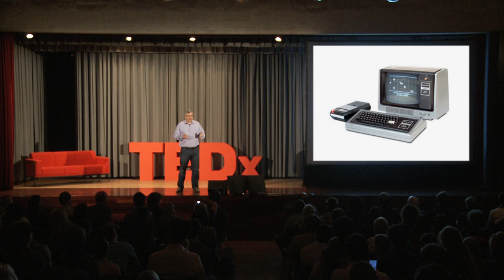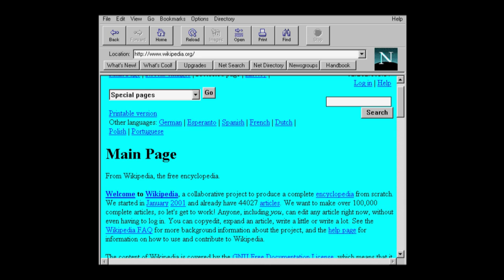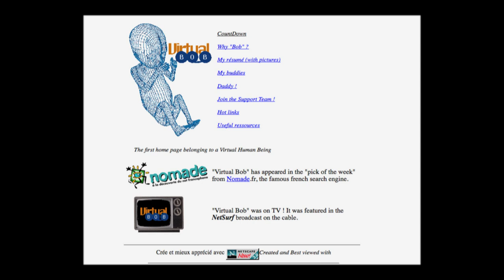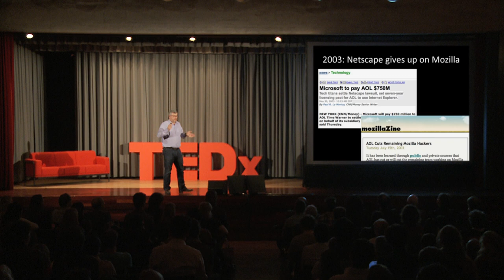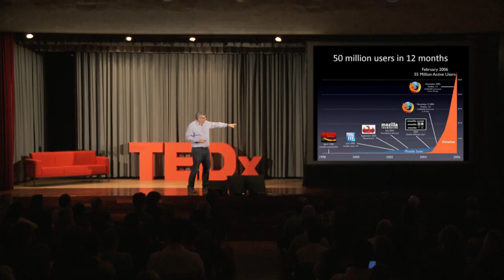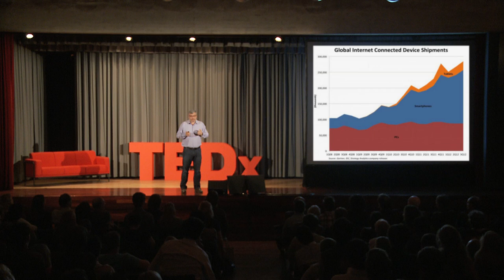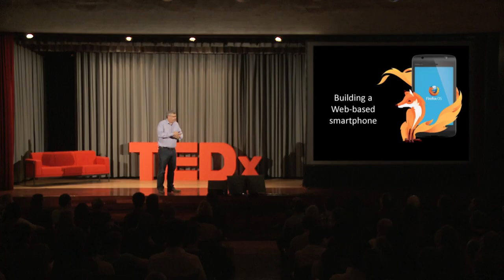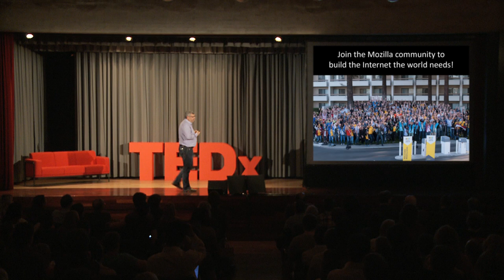Firefox OS - freedom for smartphones? Tristan Nitot at TEDxGeneva 2014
As French Open Web and free software advocate, Tristan shares his success story on common good in information society. He co-created Mozilla Europe (a non-profit organization) in 1998, when he was unemployed, launching Firefox in Europe to bring back competition in the browser space by competing with Microsoft. In July 2011, within Mozilla team he co-launched Firefox OS, a free-software operating system for smartphones that could bring the Web to the next billion people with unexpensive ($25) smartphones.